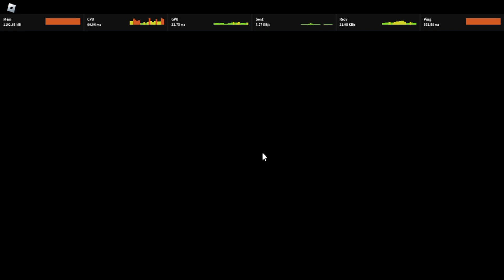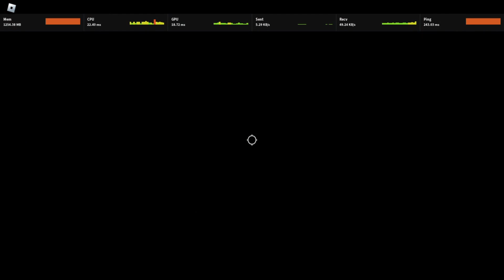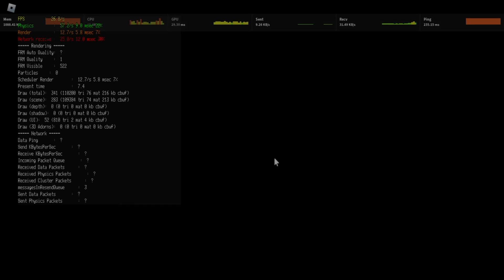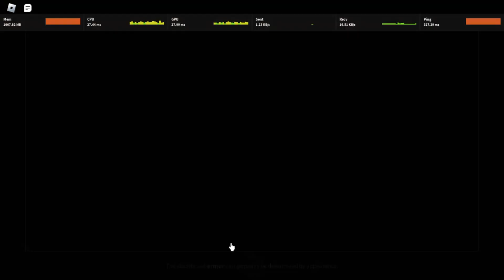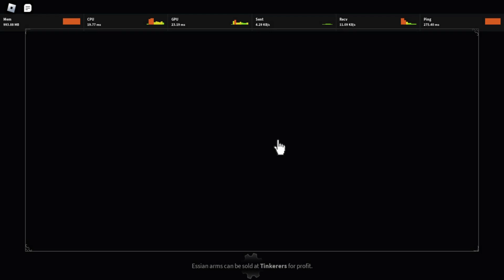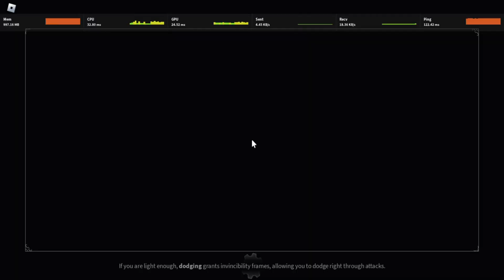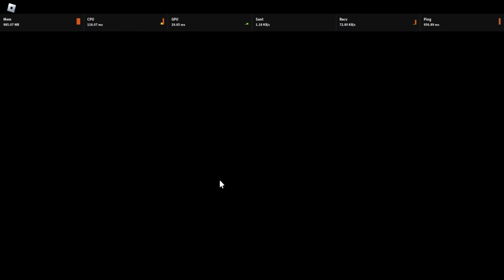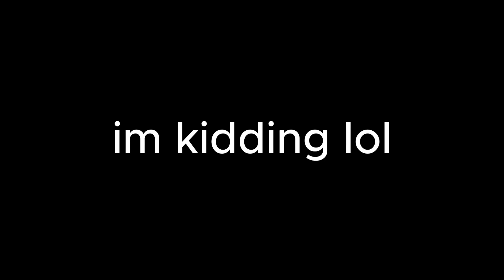Becoming gallowglass | Roblox Lore Game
uhhh i just spoilered a lot?
please forgive me
lmao
ty

00:00 begining :D
00:01 getting billhook
00:59 getting zweg
07:24 chain armor im coming!!!
07:30 spoiler alert
11:48 getting armor
16:15 beat the door boss
22:09 mask